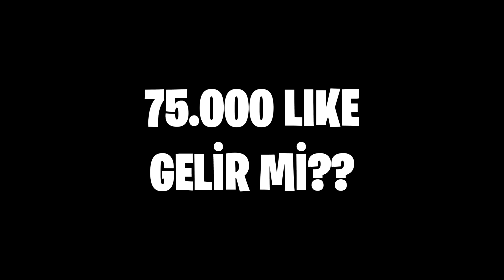ECE SEÇKİNLE MİRAMARIN YARISINI TEMİZLEDİK!! 😍 ŞARKI SÖYLEDİ!! | PUBG MOBILE